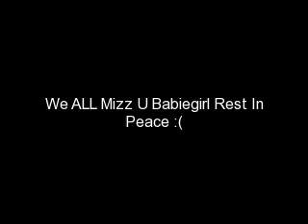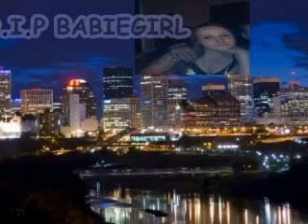R.i.p chrissy babiegirl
R.i.p christina babe